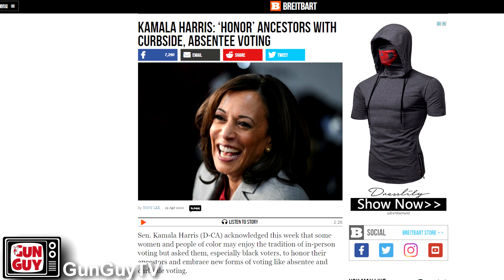Coronavirus Gun Control Update with Erich Pratt of Gun Owners of America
I had the opportunity to talk with Erich Pratt from Gun Owners of America this morning.  He gave me a very detailed update on the left's aggressive attacks upon our Second Amendment rights during the Coronavirus pandemic.  This video is a must watch!